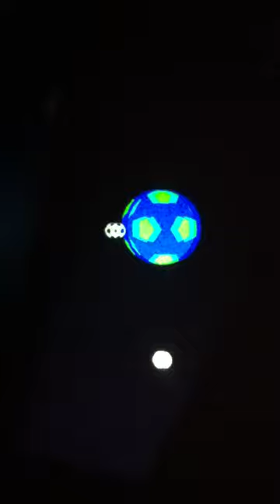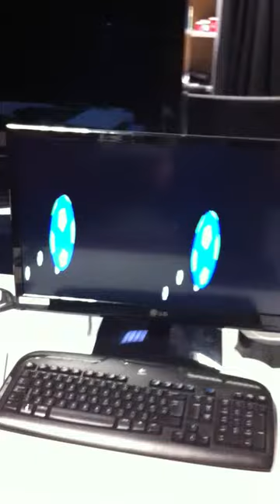3D World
Project for MSc Computer Game Engineering 2013 from Newcastle University

3D World is a Tech Demo showing off Stereoscopic Anamorphic 3D using an angled-projector.  The graphics are rendered using OpenGL and C++.  The point of the project was to use a projector shining at a weird angle to optimize the amount of space we can draw to, and to discover a series of matrices that allows us to use this new warped screen.

Created By: Nicholas Menghini

Thanks to:  Jenny Read (Reader in Vision Science), Richard Davison (PHD student), Graham Morgan (Professor), Gary Ushaw (Professor)